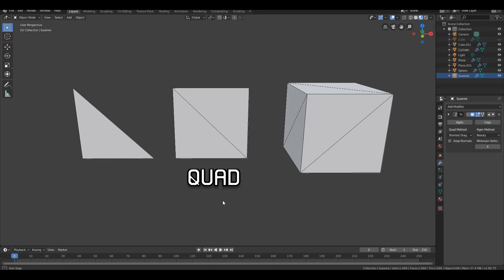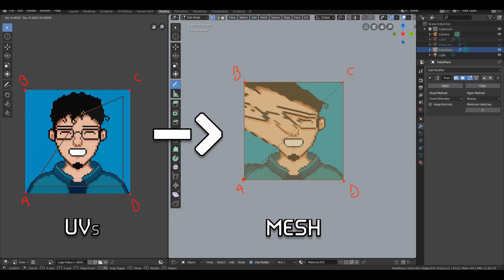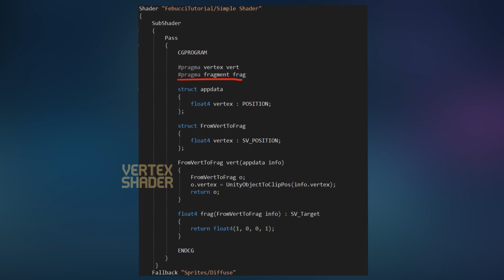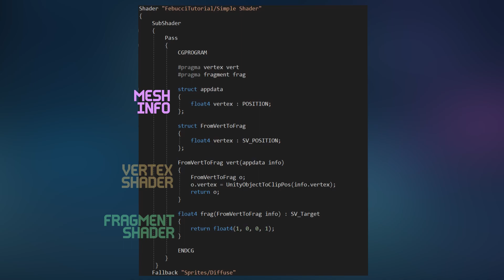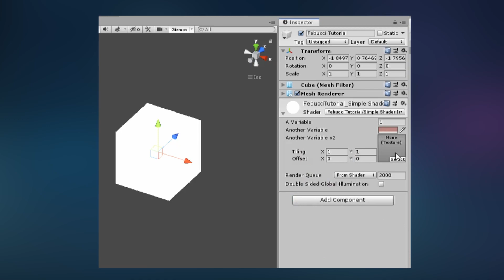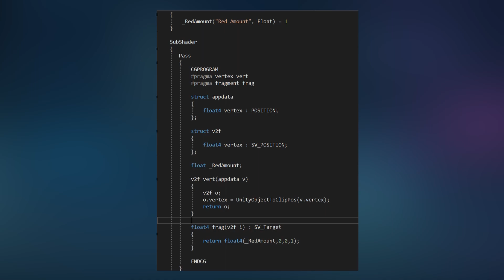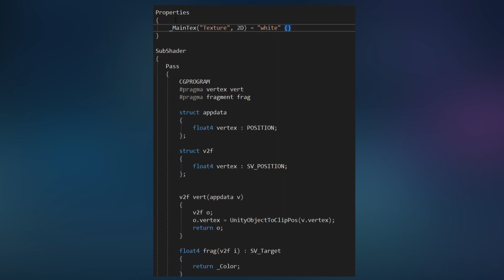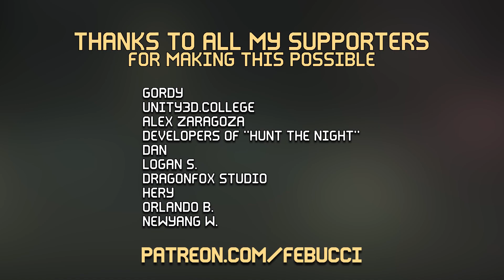How to Write Shaders in Unity - an Easy introduction by Febucci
Get started writing your first Shaders!